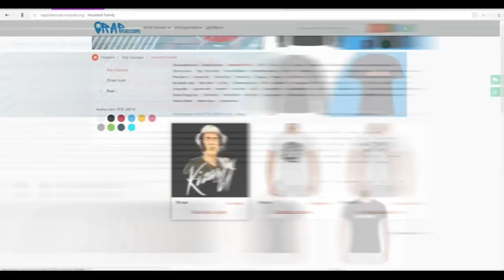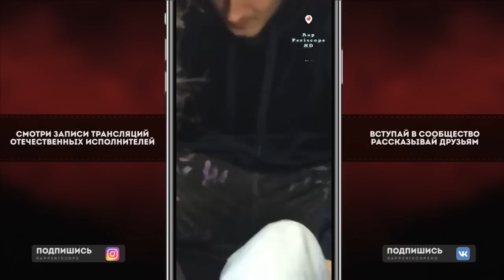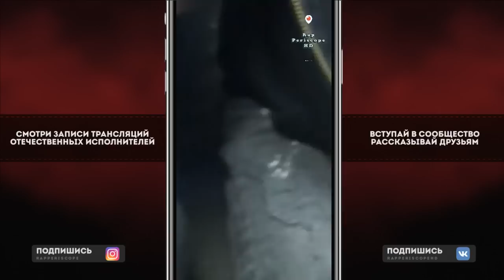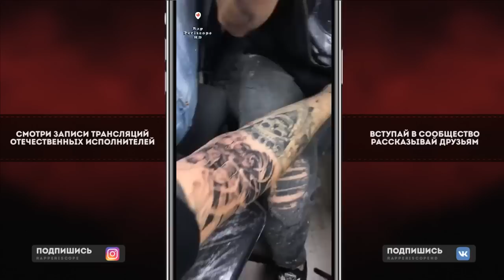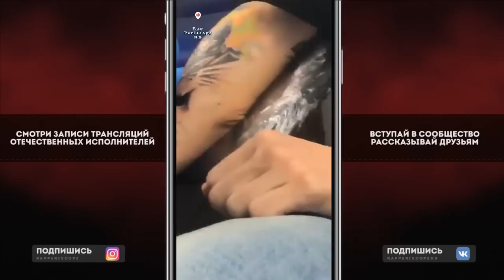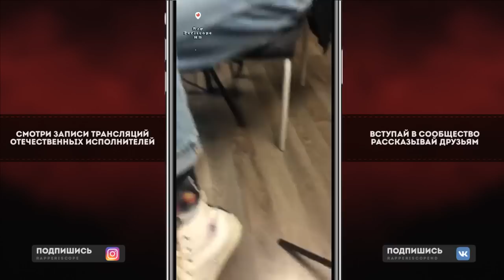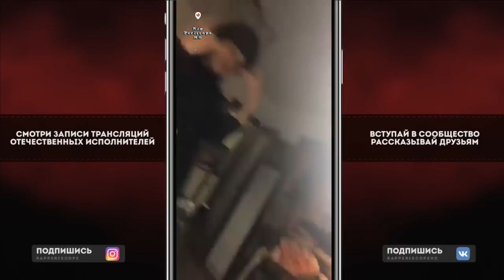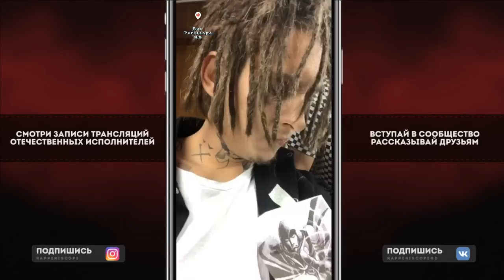Kizaru Результат Розыгрыша, Победитель Kayuk 80100